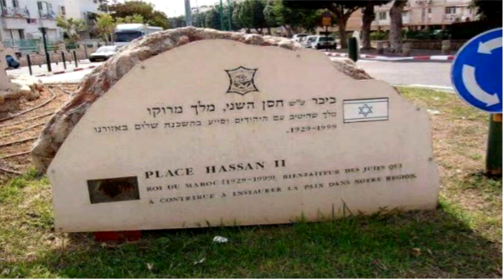الديانة الحقيقية لملوك المغرب (أسرار القصر )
المصدر